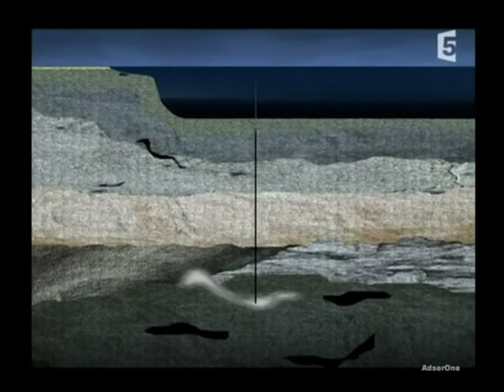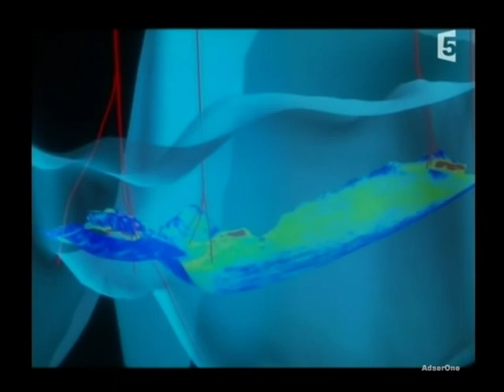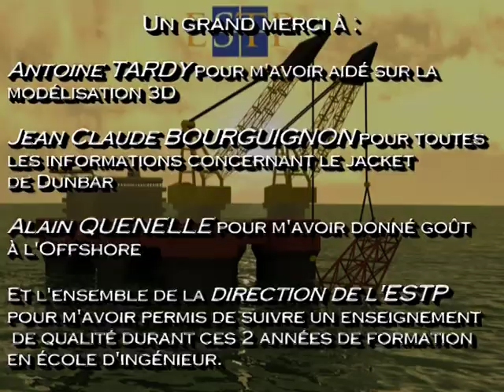structure des plateformes offshore - Jacket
Vidéos explicatives du montages et du mode de réalisation d'un Jacket